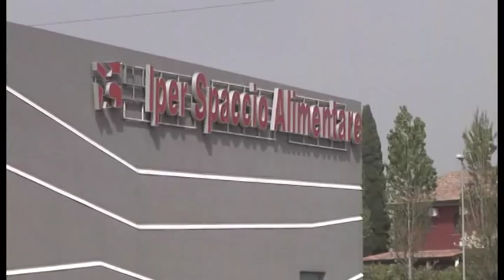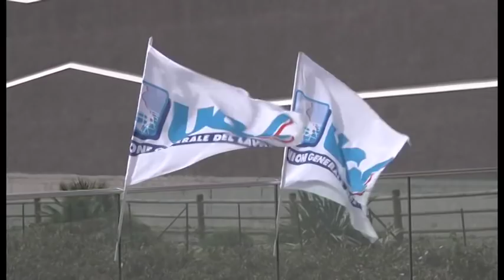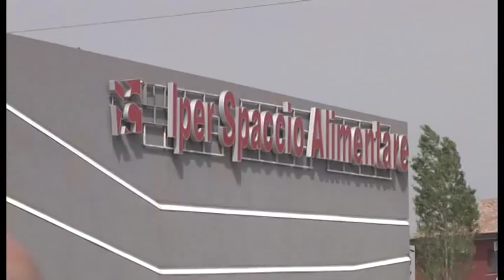SPACCIO ALIMENTARE: SIT IN DI PROTESTA ORGANIZZATO DA UGL